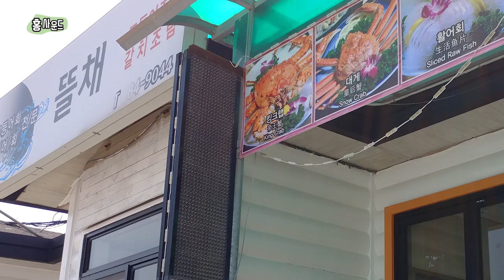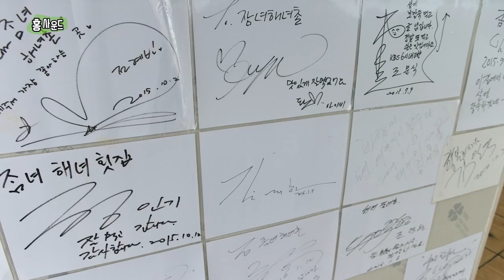Whispering ASMR l 제주도 여행 다녀온 이야기. 잠 잘 준비되셨나요?(feat. 아내)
오늘은~
짠~
결혼 2주년 기념 제주도 여행을 다녀온 이야기를 들려드릴까 합니다. 정말 너무너무 즐겁고 좋았던 여행이었어요!
여러분들도 여행의 즐거움을 함께 느끼실 수 있도록 중간중간 여행에서 촬영했던 영상들도 삽입을 해보았습니다 ㅎ

내년에도 또 여행을 갈 수 있었으면 좋겠네요^^

여행을 하며 좀 더 자세히 소개해드리고 싶은 부분들은 추후 별도의 영상을 통해 해볼까 합니다 ㅎ

잘 준비 되셨나요~?

그럼 꿀잠 주무세요!

00:50 공항
02:00 제주코업시티호텔
04:55 히든클리프 호텔 조식
06:30 히든클리프 호텔 온수풀
08:22 츄러스 먹기
09:25 히든클리프 호텔 경치
10:35 히든클리프 로비
12:28 여행을 할 때 숙소 정하는 순서 팁(?)
13:28 제주도 유채꽃
14:46 제주도 당근가게 (기념품샵)
18:42 뜰채 (구독자분이 추천해준 식당)
19:07 김녕함바그집
19:36 김녕성세기해변
20:43 바다를 좋아하는 여운이
22:05 정답을 찾기위해 노력하는 홍님
25:36 말을 좋아하는 여운이를 위한 향후 계획(?)
29:38 흑돼지 먹다 화난 이야기(늘봄흑돼지)
30:44 제주도에서 가장 맛있게 먹은 집(잠녀해녀촌)